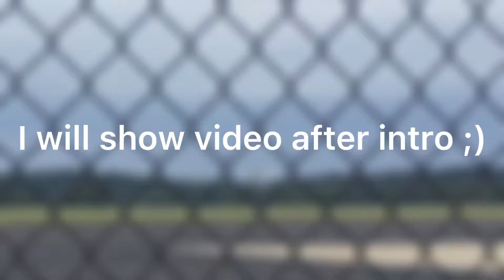Airplane doing touch and goes! Aviation central episode 2